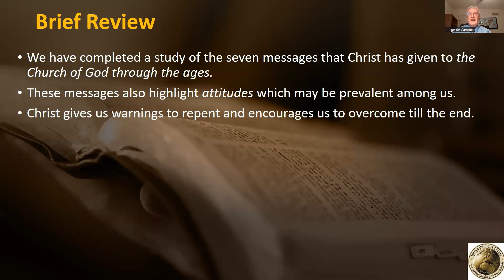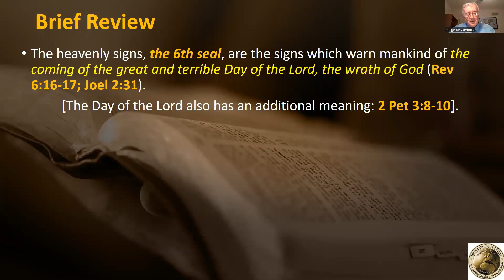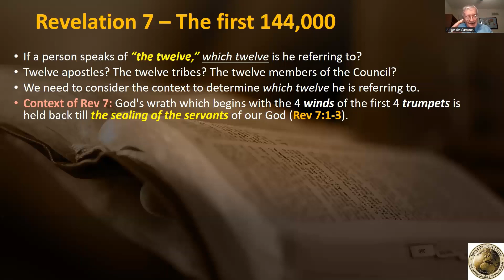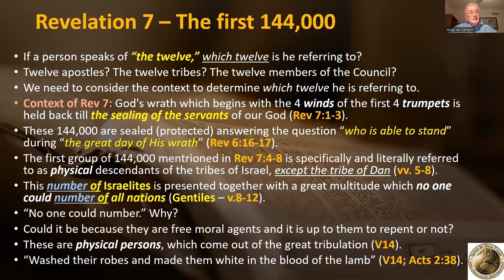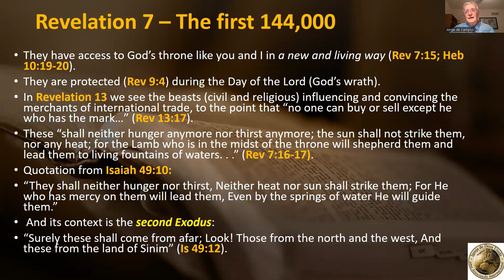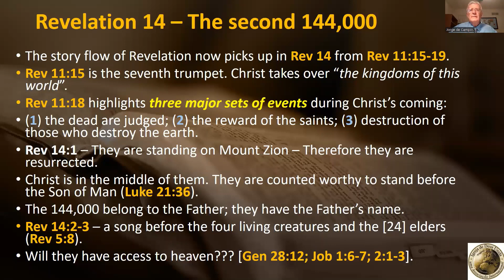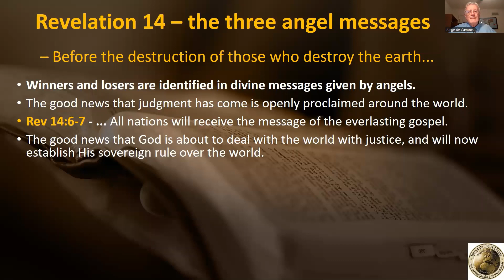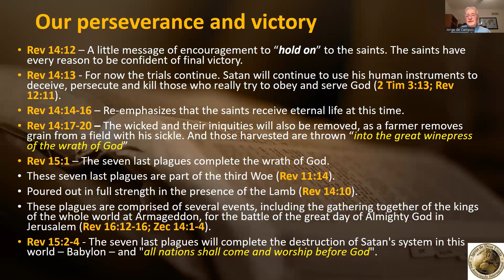Book of Revelation Bible Study 23